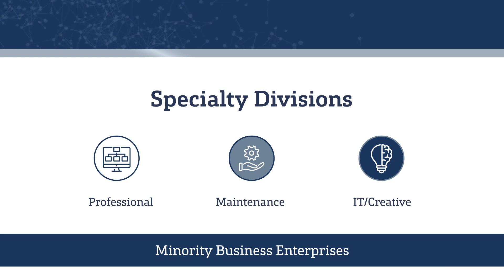Partners Personnel: This Is Who We Are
Partners Personnel is comprised of a team of staffing industry veterans who possess in-depth insight into the local labor markets, industries, and communities it serves. Its transformative business model of providing more specialized service to clients and temporary associates, an uncompromising commitment to time-honored values, and industry-leading standards and practices have fueled its momentum to become one of the fastest-growing, full-service staffing agencies in the nation.

To learn more or to apply online, visit: partnerspersonnel.com/